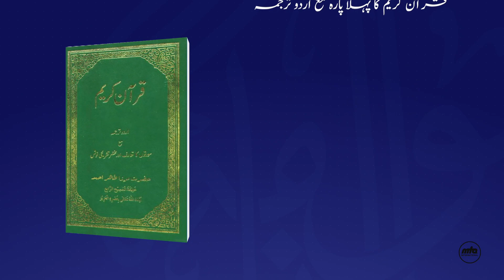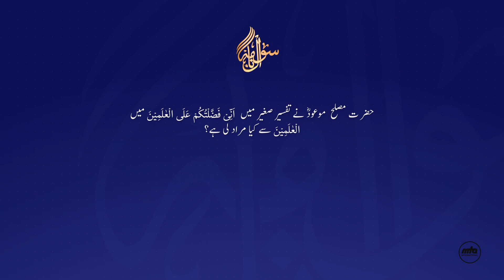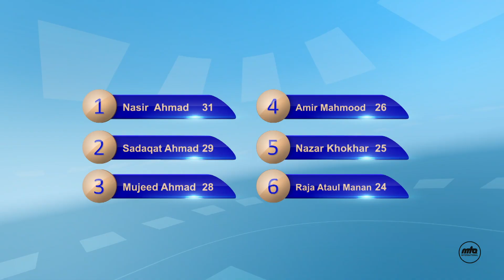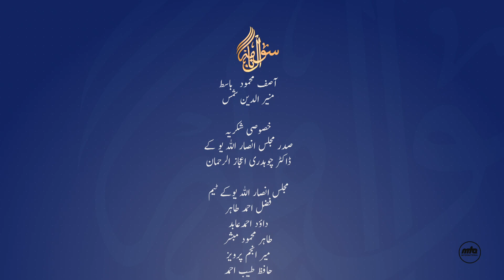Sawalnama | Season 2 - Episode 8 | سوال نامہ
Season 2 of a quiz show based on the national Ta'lim syllabus of Majlis Ansarullah. Episode no. 8. Presentation of MTA International.